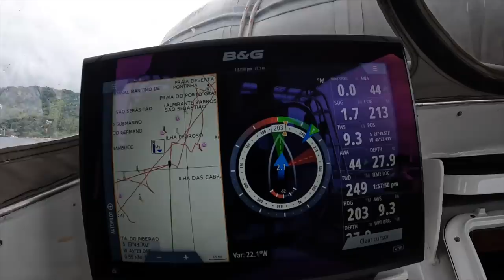⛵️Exploring BRAZIL by Sailboat#225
Discovering new places with our boat is the dream coming true for us. This week we went to the amazing place called The Islands, that is located in São Sebastião (Brazil).